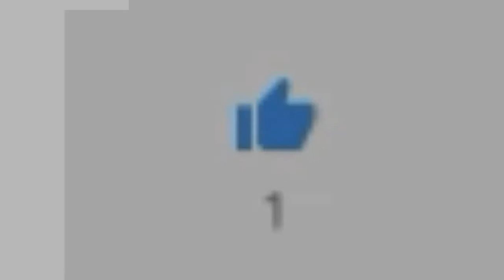LEGO NINJAGO SEASON 9 SETS FOUND IN TRAILER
I know it is not all of them but i do know that it will be a good video
And sorry if i put the same music in it is just that i like it and be sure to smash a like and be a legan and subscribe to me and will subscribe to you if you want or ask me to so yeah
My link will be down below

Mine is second from the top and i will be uploading 2 videos every
Friday and saterday so 2 videos on thoses days and some through the weeks
And through the week i will not be pinning my comments so if i like your comment then i could pin it but it a maybe on Frids
And sats maybe
By guys
By.